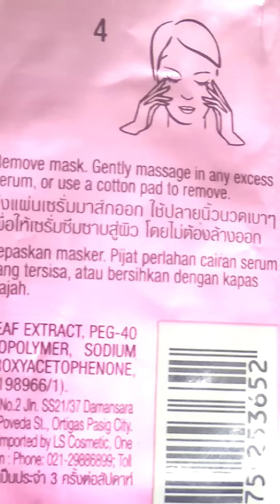Garnier serum mask sensitive skin @GarnierSkinCareIndia